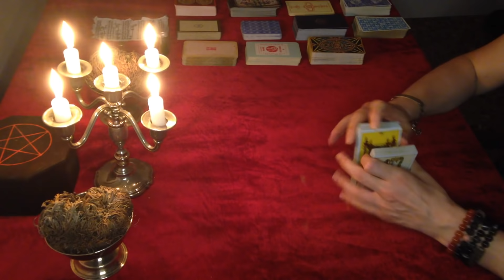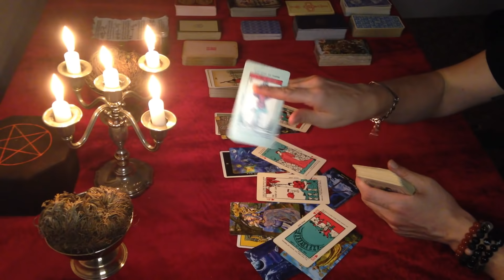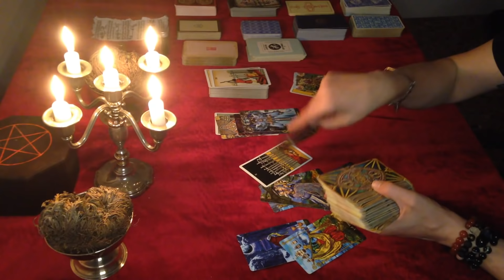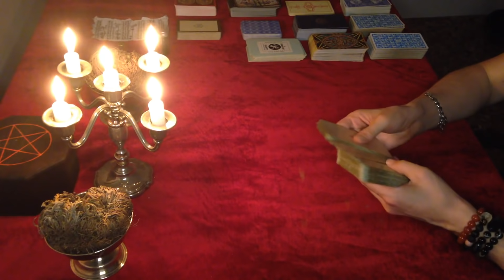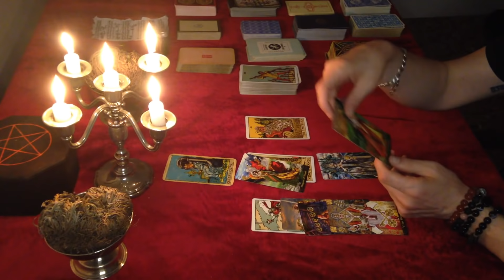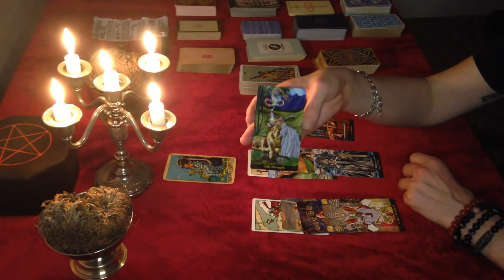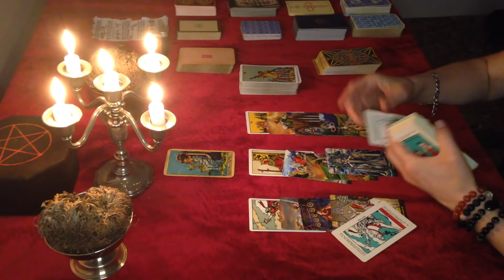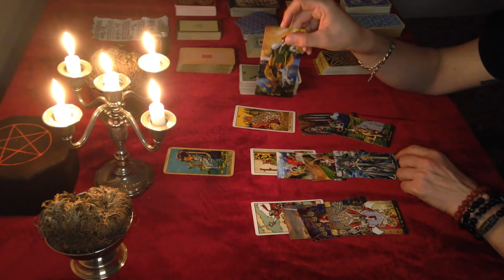Libra July - December "Time to Enjoy Life! Travel, New chances...Leaving ALL past shit behind"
Celebrating 6 months since I made Apollonian Tarot channel, I thought to show you my gratitude, for all your love and support, with a special reading from July till December 2021 seeing the major events regarding luck, love and money. I am blessed to have met all of you, from leaving a comment and sending an e-mail up to having a private session with me... Love and light to Everyone. Blessings